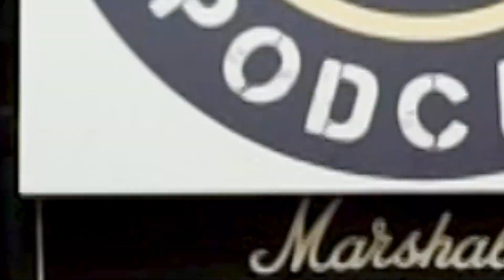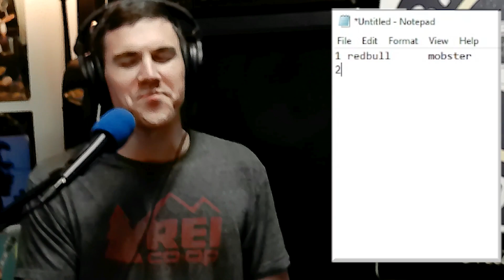Paranoid - Black Sabbath | BandHouse Podcast Ep 70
Every Episode a new CLASSIC ALBUM to discuss!

what album should we do next?